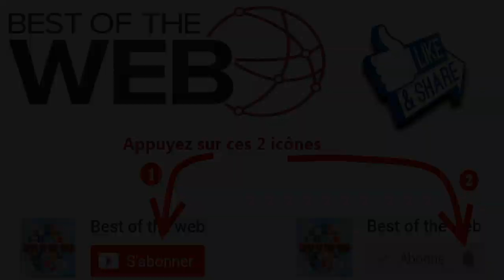Astuces naturelles pour calmer les démangeaisons d'une piqûre de moustique en 5 étapes